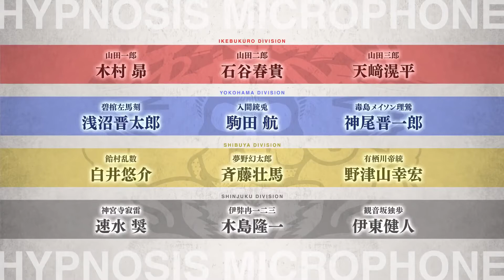Hypnosis Mic Division Rap Battle Rhyme Anima Official Trailer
Summary:
In a world where women now dominate the government, the creation and use of weapons is strictly forbidden. However, by no means has conflict been brought to an end; instead of weapons, war is waged through words. With the power of the "Hypnosis Mic," lyrics can affect one's opponent in various ways and cause real damage. Those in the divisions outside the women-only Chuou Ward thus use it for fierce rap battles as their weapon in the constant clash for territory.

Genres: Music